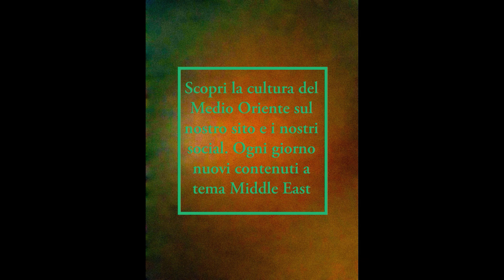Quando inizia il tuo anno?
Su abbiamo trattato dei capodanni nel mondo, ma quand'è che inizia il tuo anno? Quand'è quel momento in cui riesci davvero a svuotarti di tutto per iniziare un nuovo ciclo? Fatecelo sapere nei commenti, nel video le nostre riflessioni riguardo alla festa di inizio anno e del "nostro anno". Trovate i podcast di tutti gli articoli su Spotify, Youtube ed i principali portali di podcasting.